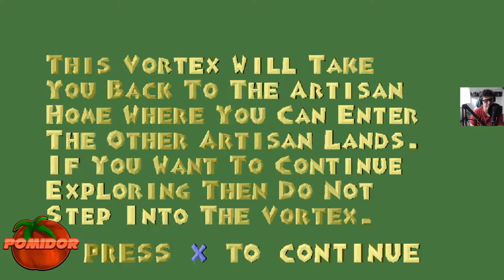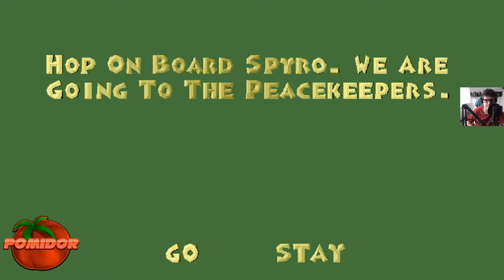PROTOTYP: Spyro The Dragon! #2 - "Boss" [15 Czerwiec 1998] [Jun 15, 1998]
📌TAGI:
Zagrajmy w Spyro The Dragon! [Prototype], Spyro, The, Dragon, Prototype, Prototyp Spyro The Dragon!, Prototyp Spyro The Dragon! PL, Prototyp Spyro The Dragon PomidorowyPL PL, Prototyp Spyro The Dragon [Jun 15, 1998] PL, Prototyp Spyro The Dragon! [15 Czerwiec 1998] PL, PomidorowyPL, Pomidor, PL, Retro Gracz, Retro Gamer, Retro Game, Retro Gra, 1080p60, Maj, Wiosna, 2021,